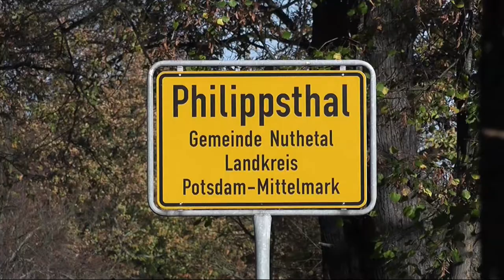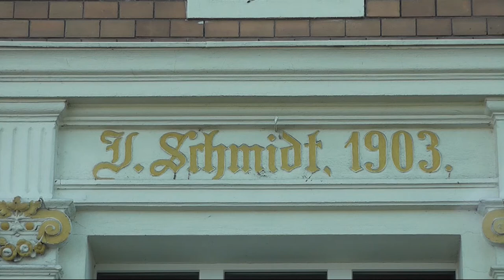Halloween 2013 - Kürbisdorf Philippsthal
Am Reformationstag (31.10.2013) war es wieder sehr schön und da traf ich in Philippsthal eine Frau, die an einem sehr großen Kürbis schnitzte ...

Einverständniss zur Veröffentlichung liegt vor.

BTW: meine erste "Reportage"